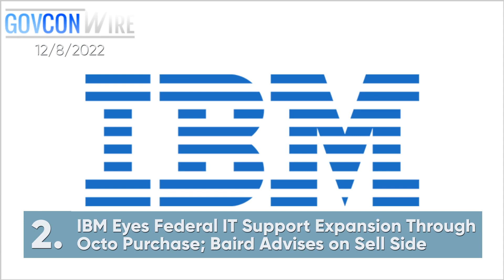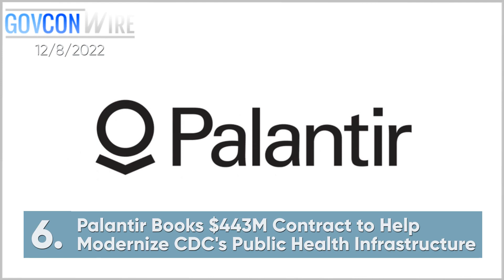Executive Mosaic Video: Top Stories from GovCon Wire 12/8/2022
00:05  Defense Department
AWS, Google, Microsoft, Oracle to Share in $9B DOD Joint Warfighter Cloud Capability Contract

00:19  IBM
IBM Eyes Federal IT Support Expansion Through Octo Purchase; Baird Advises on Sell Side

00:32  James Lackey
Parsons SVP James Lackey Details Company’s Innovation Strategies: 'Niche Role as a Lead Systems Integrator'

00:48  Thomas Kennedy
38-Year Raytheon Vet Thomas Kennedy Elected to Textron Board

01:00  State Department
State Department OKs $428M in Aircraft Spare Parts FMS Deals for Taiwan

01:12  Palantir
Palantir Books $443M Contract to Help Modernize CDC's Public Health Infrastructure

01:25 Scott Cody
Westat Appoints Insight SVP Scott Cody as Human Services Sector Head

01:39 BWXT
BWXT Marks Start of Nuclear Fuel Production for US Microreactor Project

01:50 2023 DOD: Digital Modernization Forum

02:03 Kathleen Robinson
Kathleen Robinson on Intel's Defense Industrial Base Partnerships, Semiconductor R&D Initiatives

02:23 U.S. Army
Army Begins Market Research for Financial Improvement Program